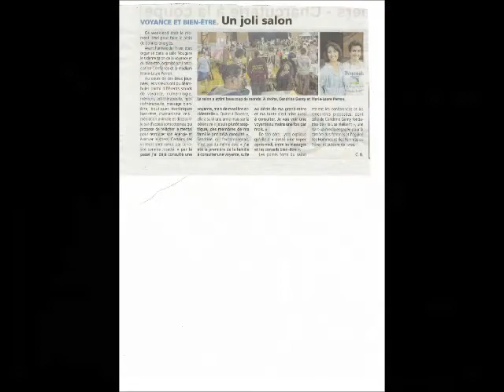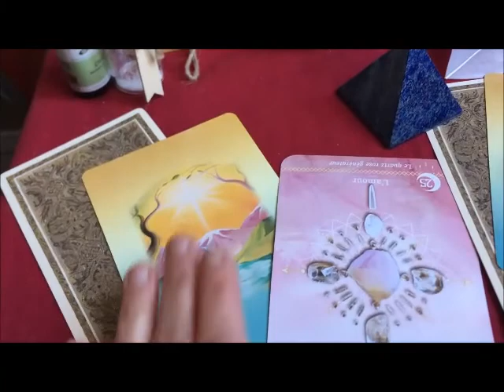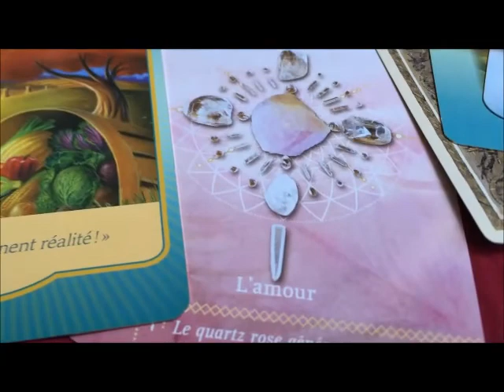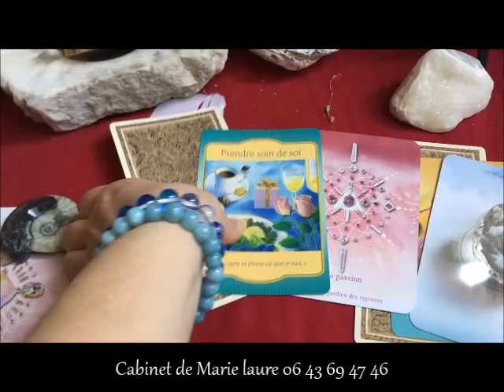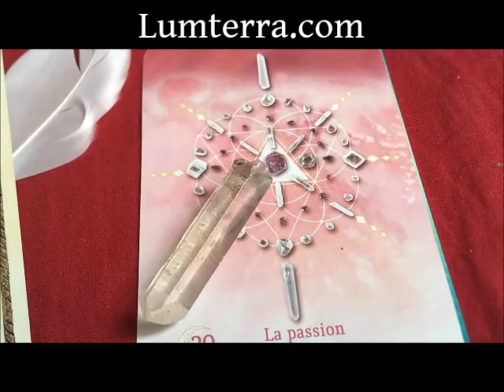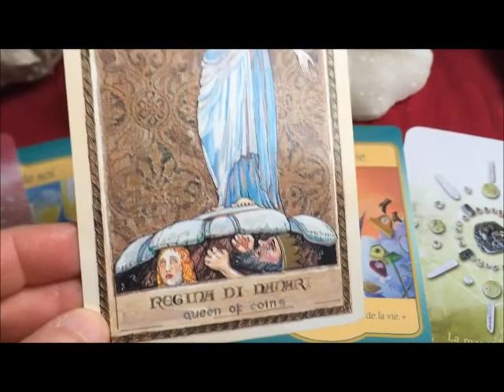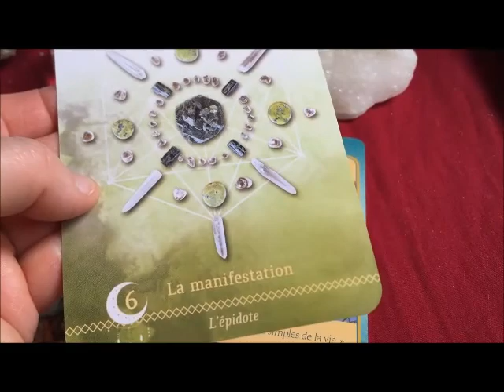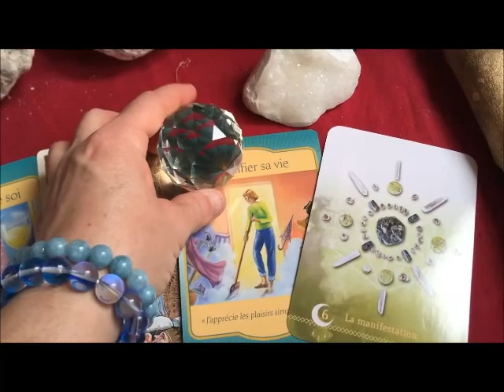Tirage Tarot du 08 au 14 février la Saint valentin et l'amour CADEAU Saint Valentin le thème astro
🔵Bonjour
Laisse nous un COMMENTAIRE ...🔵
🔵cela nous fera plaisir...Merci à toi ..🔵

Les énergies et la tendance avec TON CHOIX ..

♦️♥️♦️♥️♦️♥️Le calcul d’une synastrie amoureuse peut être utile pour  les couples. Jeune couple ou déjà des années ensemble.
Il est toujours utile de prendre le taux de magie d’une relation, avec la lumière de l’astrologie.
La fiabilité de votre synastrie amoureuse ?
Mes calculs astrologiques permettent de dresser des thèmes natals,  des amoureux TOUS les amoureuses et amoureux , LGTB
Comment je vais faire:)
Vous me donnez les informations pour que je puisse fairevotre carte du ciel.
Je vais superposée ainsi que le calcul des aspects astrologiques. Marie laure Perron vous offre ensuite une interprétation pointue pour chaque aspect.

Ambassadrice de la marque Lumterra.com

Tu verras sur la vidéos une partie des pierres qui sont mes protections et mes guides lorsque j'ai besoin de force ... si toi aussi tu veux en savoir plus regarde sur le lien suivant :

Mon livre autobiographique ma vie de Médium au XXI siècle